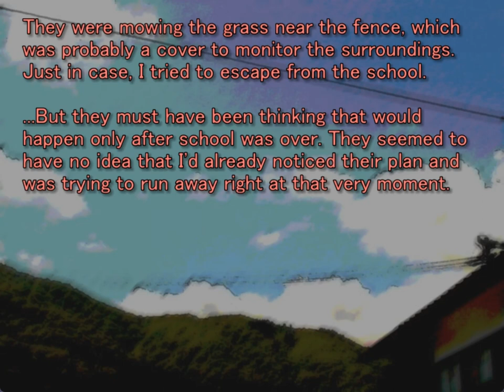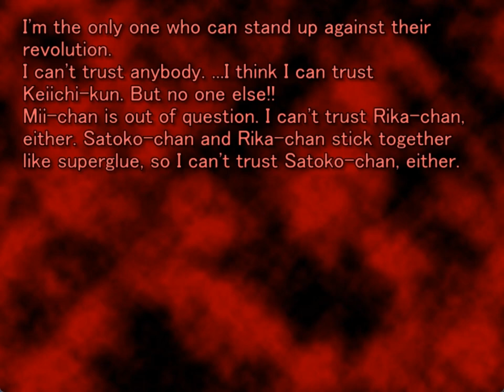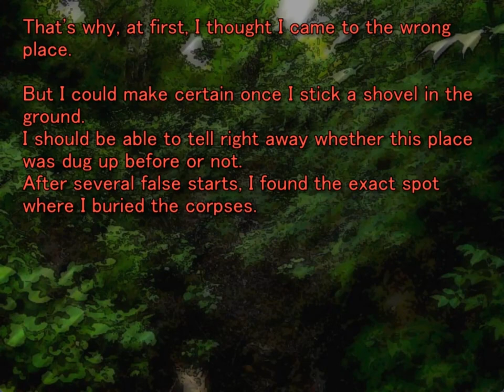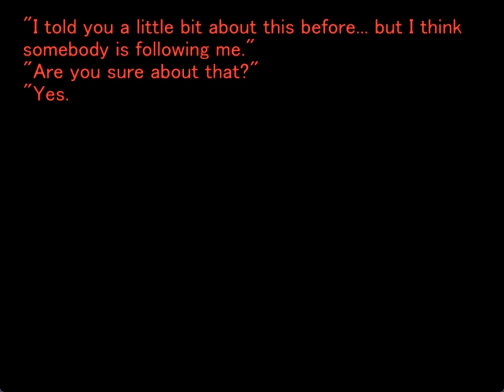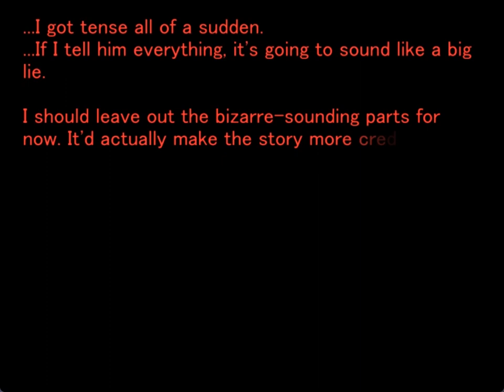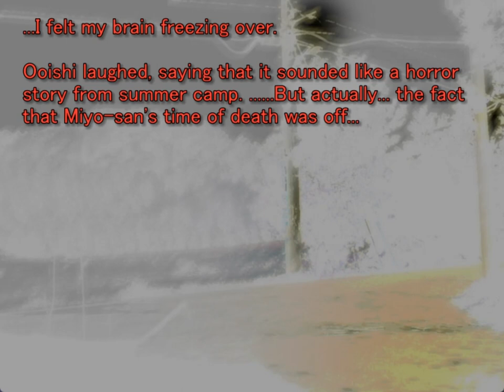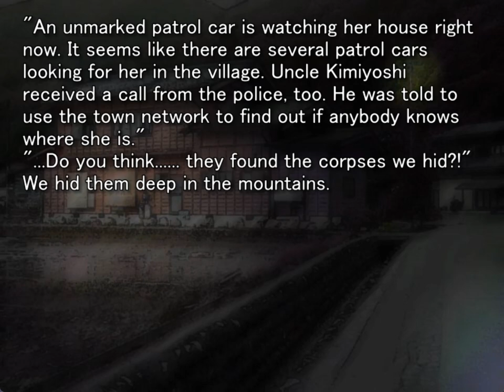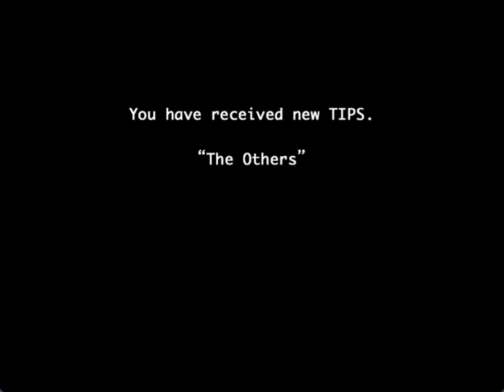TSUMIHOROBOSHI ORIGINAL GAMEPLAY PT19